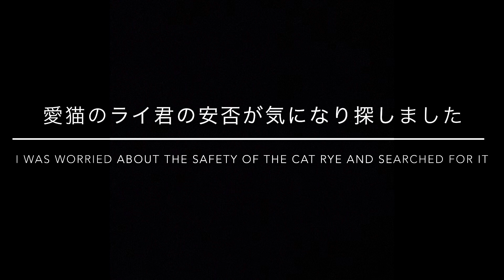緊急地震速報､停電､震度５その時あなたならどうやって身を守りますか？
令和３年２月１３日夜に福島県を震源地とする強い地震がありました！
私の住んでいる地域は茨城県ですが震度５の強い揺れで停電もしました。
猫のライ君が心配でパニックになりました
皆さんならどうやって自分やペット､そして家族の安全を確保しますか？

There was a strong earthquake with the epicenter in Fukushima prefecture on the night of February 13, 3rd year of Reiwa!
 The area where I live is Ibaraki prefecture, but there was a power outage due to the strong shaking with a seismic intensity of 5.
 Lai, the cat, was worried and panicked
 How do you keep yourself, your pet, and your family safe?